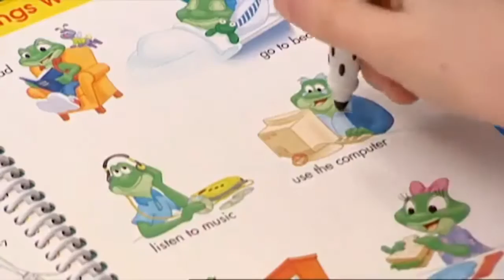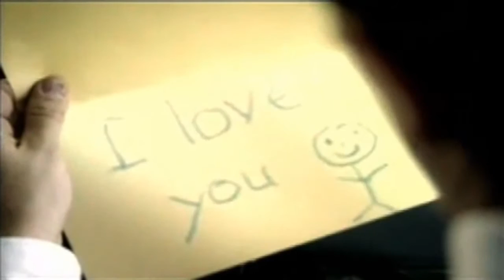4 LeapPad UK Adverts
4 Great UK Adverts From That LeapFrog Classic